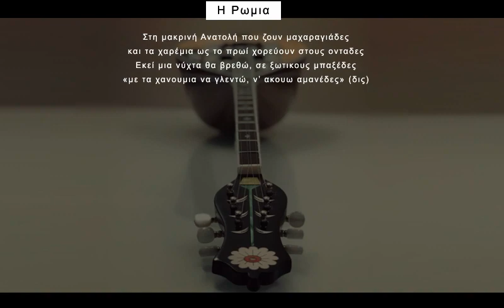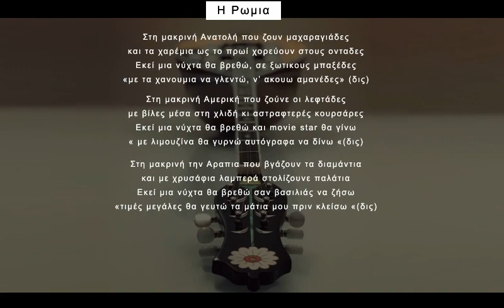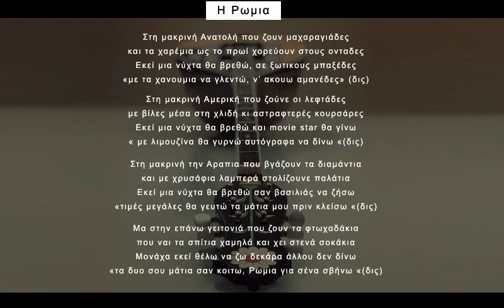Η ρωμια - Romia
Playing another unfinished and amateur personal music composition / lyrics -Created back in 2010

Bouzouki made by Giannis Tsoulogiannis following the Golden Ratio Algorithm! For the recording  I used the default Voice memo app  from my I-Phone.